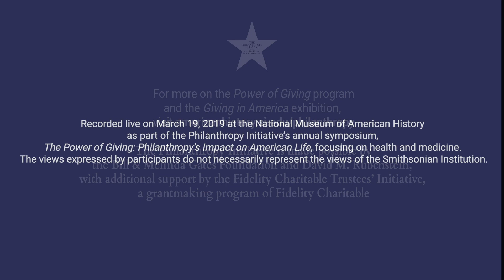Power of Giving 2019 | Health & Medicine: Keynote, Dr. William Foege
What helped eradicate smallpox? Join world-renowned epidemiologist, William Foege, MD, MPH, as he speaks about philanthropy’s role in accomplishing major milestones in public health over the past century through public-private partnerships. In his keynote to the Smithsonian’s 2019 POWER OF GIVING symposium, Dr. Foege discusses how these partnerships led to the development of vaccines for yellow fever and polio; the eradication of hookworm and smallpox; and contemporary campaigns to fight the spread of AIDS and the Zika virus, among other achievements.

THE POWER OF GIVING: PHILANTHROPY’S IMPACT ON AMERICAN LIFE, is part of the National
Museum of American History’s Philanthropy Initiative. To view other POWER OF GIVING videos,
For more information about the Philanthropy Initiative,